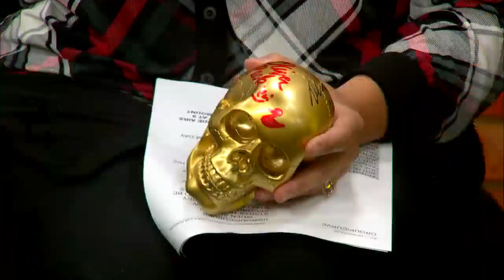Joey Steffek on Ink Master